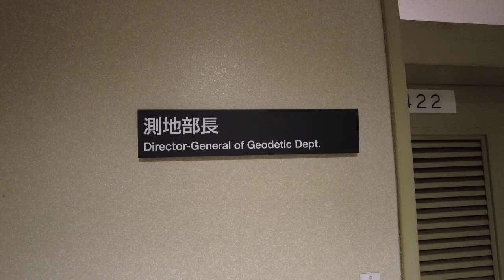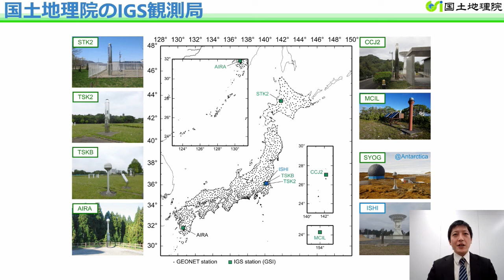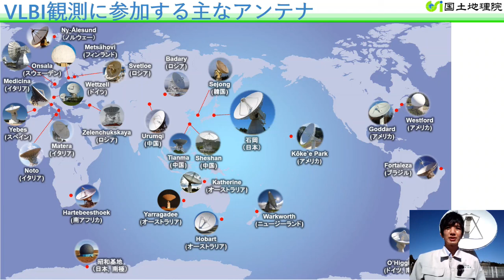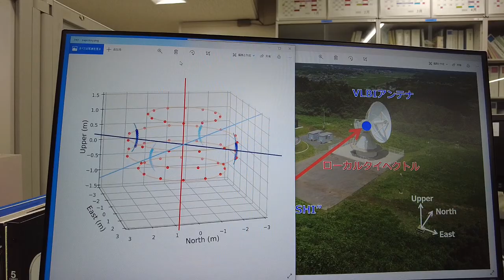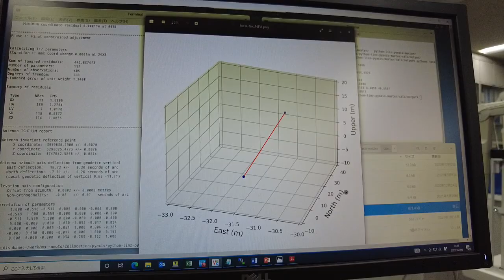「国土地理院の宇宙測地観測設備およびコロケーション（日本語ショート版）」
国土地理院のつくば・石岡における宇宙測地観測の紹介と、石岡局における特殊な測量の取材動画です。
企画：一橋大学
共同企画：国土地理院
2021年11月から2022年2月にかけて収録。コロケーションの詳細まで含めた17分版はこちら